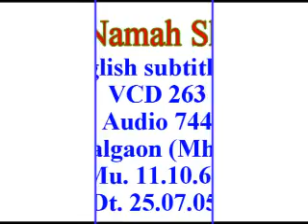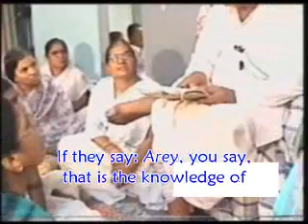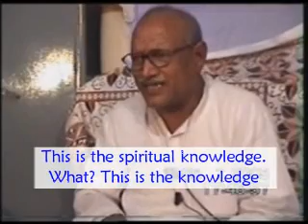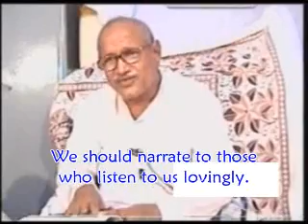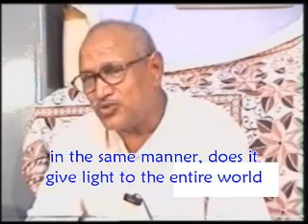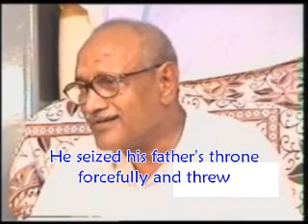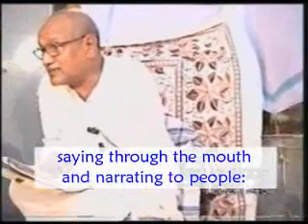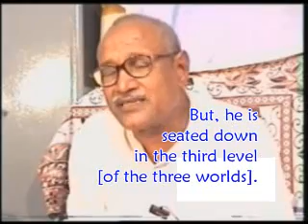VCD 263eng subtitle